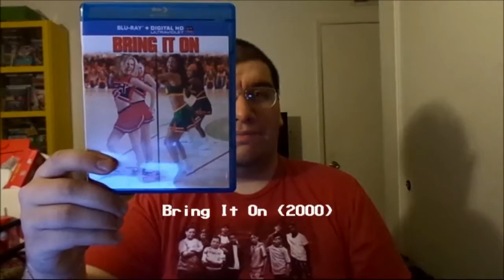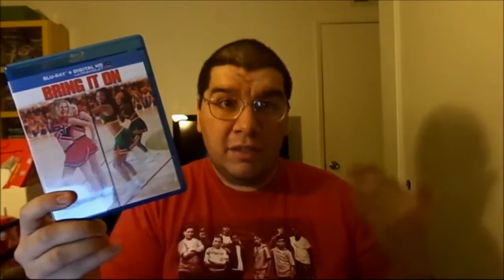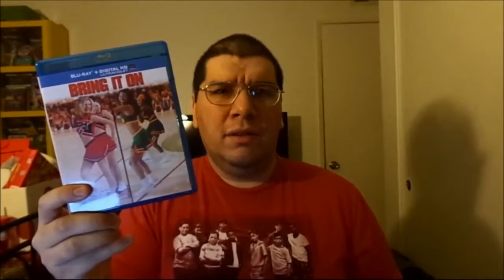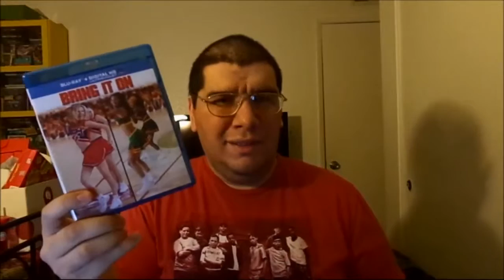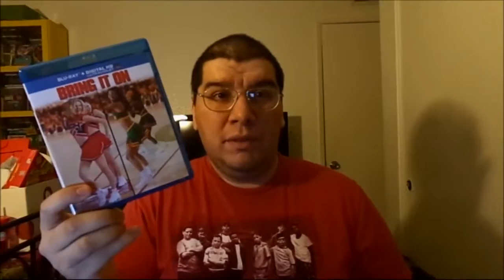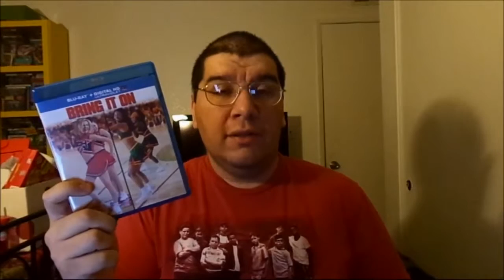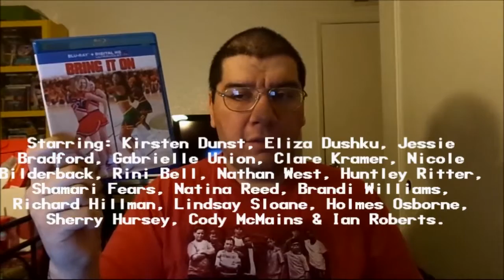Bring It On (2000): Joseph A. Sobora's Movie Review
My Movie Review of "Bring It On" (2000).
Starring: Kirsten Dunst, Eliza Dushku, Jessie Bradford, Gabrielle Union, Clare Kramer, Nicole Bilderback, Rini Bell, Nathan West, Huntley Ritter, Shamari Fears, Natina Reed, Brandi Williams (Blaque), Richard Hillman, Lindsay Sloane, Holmes Osborne, Sherry Hursey, Cody McMains & Ian Roberts.

Written By: Jessica Bendinger. Directed By: Peyton Reed.